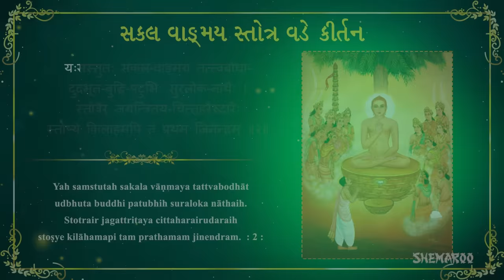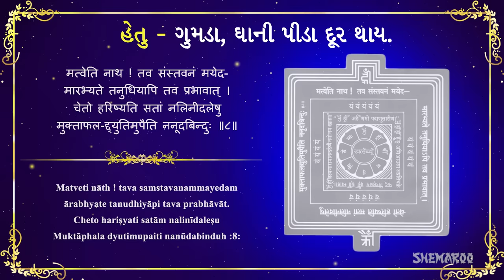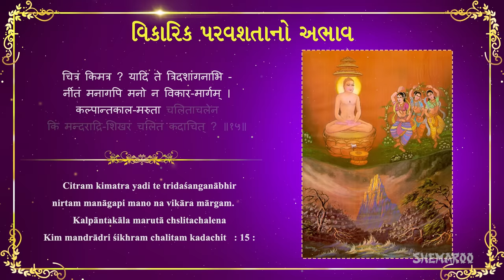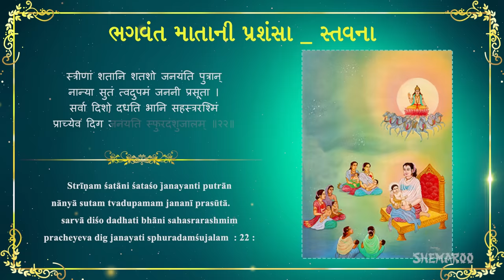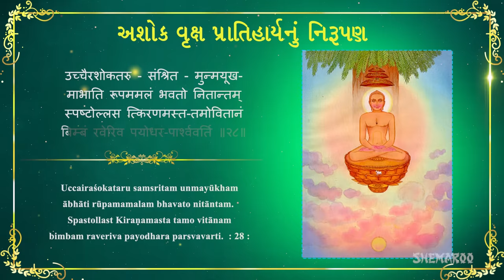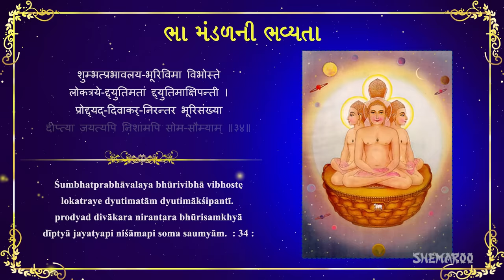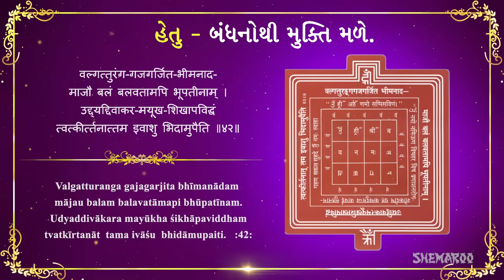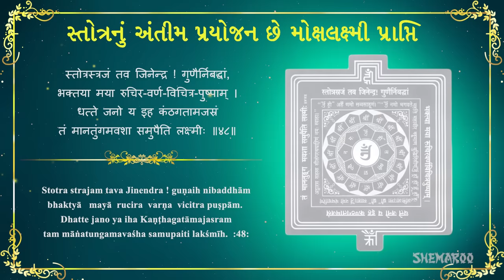Bhaktamar Stotra with Lyrics | Jain Stavan | भक्तामर स्तोत्र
Bhaktamar Stotra 48 Slokas with Lyrics
Bhaktamar Stotra is a divine and miraculously effective Panegyric. The devoted author, Acharya Mantunga Suriji experiences close proximity with the divine goal. The flow and force of this incessant stream of devotion is for the first Tirthankara Adinath. Each and every word of Bhaktamar Stotra reveals his enlightening devotion and infinite faith in the Lord.